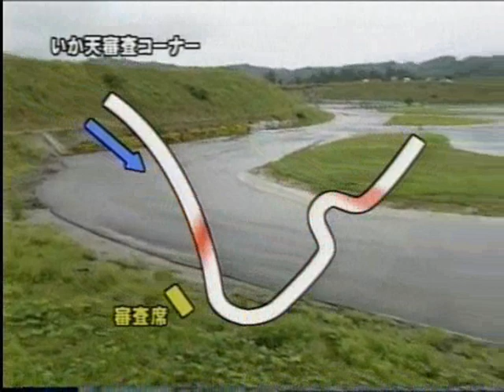第64回 いか天 東北大会 - 編集版-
one of local team drifting competitions in japan

道楽グループ(Douraku Group)1 takeshi takahashi 2 kiyotaka masuko 3 masato igarashi 4 takeyori shikano 5 masahiro sato